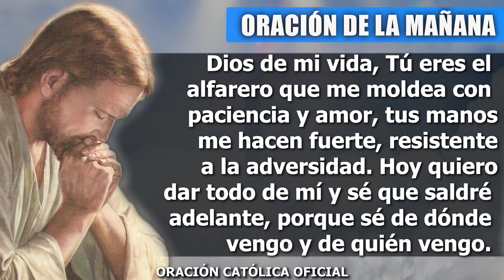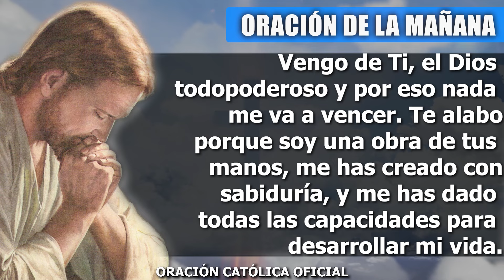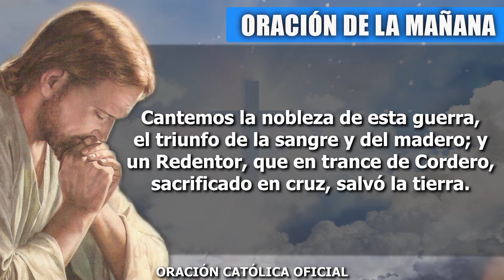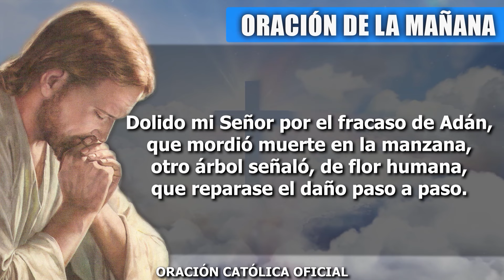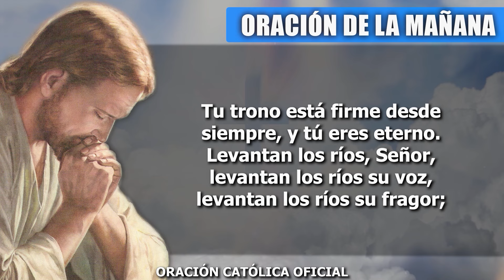ORACION DE LA MAÑANA DE HOY MARTES 17 DE SEPTIEMBRE DE 2024| Oración Católica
Señor mío, acudo a Ti y siento que me lleno de fuerzas, siento que Tú me escuchas, vivo con esperanzas gracias a Ti, he aprendido a encontrarle sentido a todo lo que pasa en mi vida. Te alabo porque descubro que eres mi roca, la que me da firmeza cuando las fuerzas se me acaban y siento que no puedo seguir porque no escucho tus Palabras que son de vida eterna.